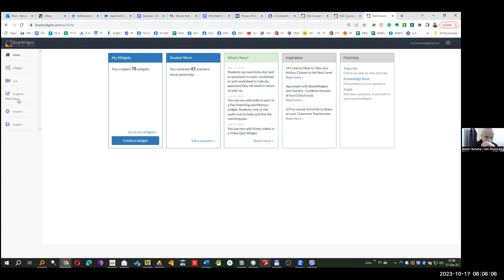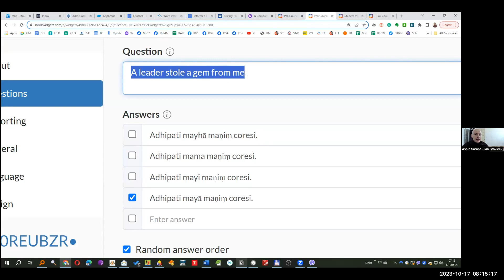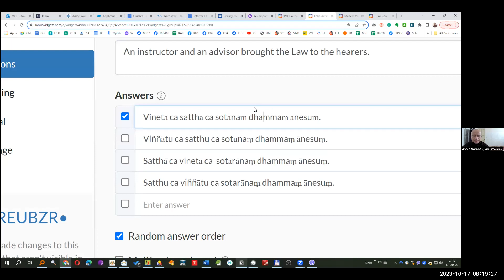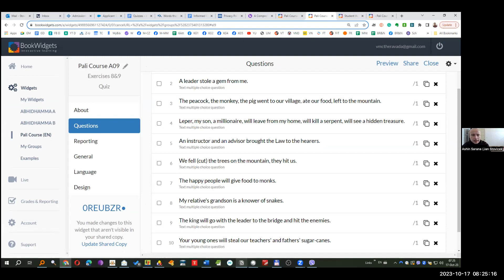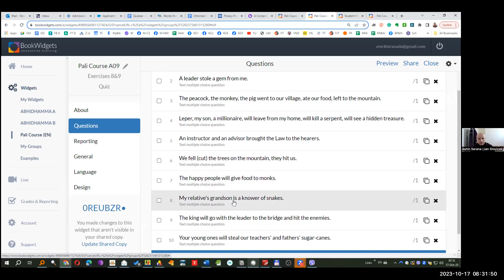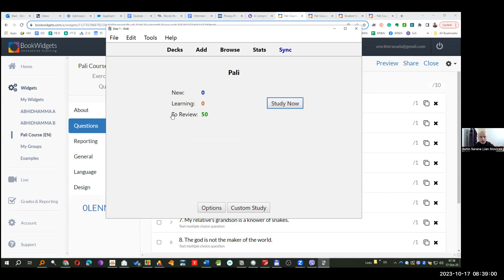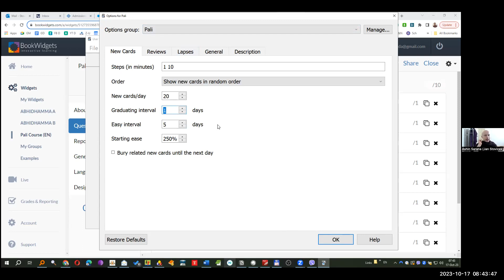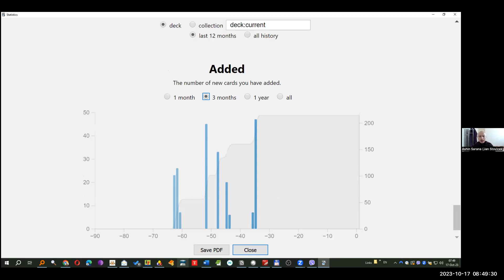The new Pali Course, Week #11: The Revision Test (Exercise 8 & 9)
Get the new version of our coursebook New Pali Course

If you use Windows system, you can also install the software that is made according to our coursebook The New Pali Course. This software provides you with correct Pali pronunciation for everything in the coursebook.